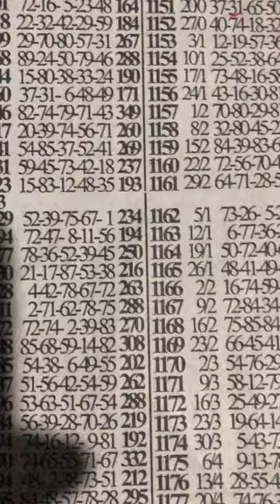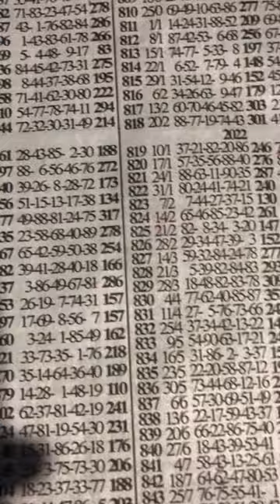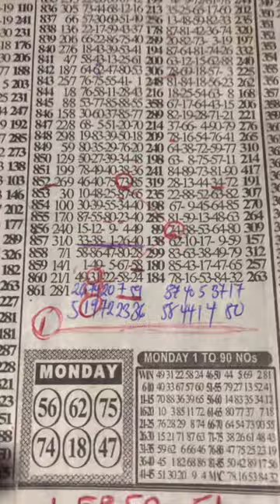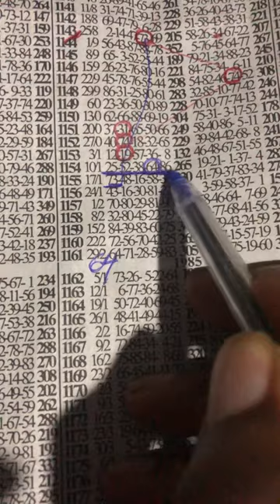MONDAY SPECIAL Three Numbers Lapping Key 🔑 🎉🎉🔥